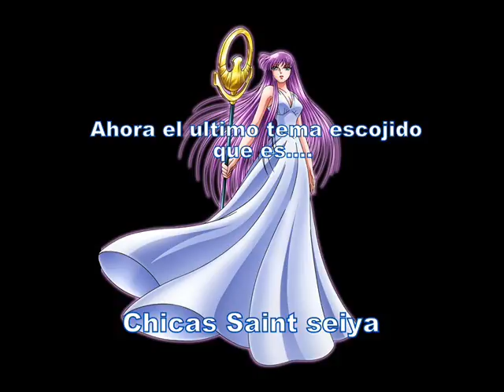concomics 2016 guadalajara mexico fotos y locuras parte 5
vean ,comenten y voten por los 2 ultimos temas escojidos